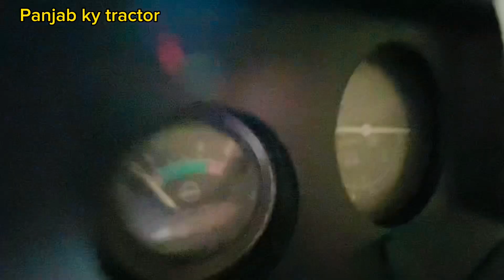Belarus 6 model tractor or 9 model tractor or 5 model tractor for sale tractor